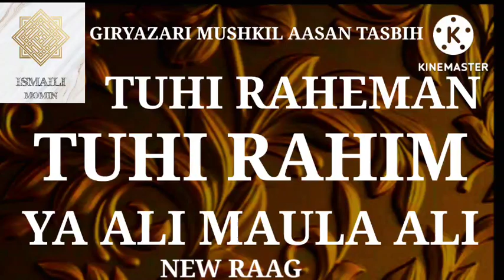TUHI RAHEMAN TUHI RAHIM YA ALI MAULA ALI GIRYAZARI ZIKAR TASBIH NON STOP 🤲🤲🤲🌹🌹🌹🌹🌹🌹girayazaritasbih